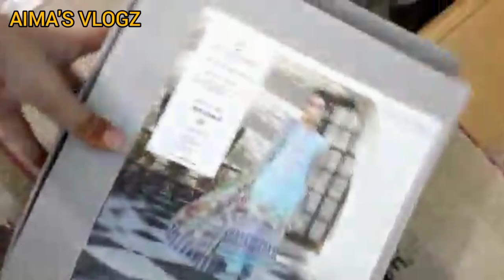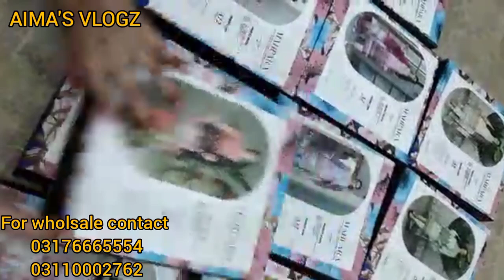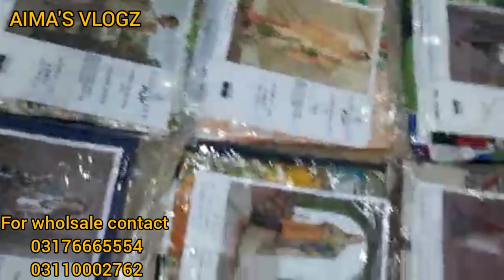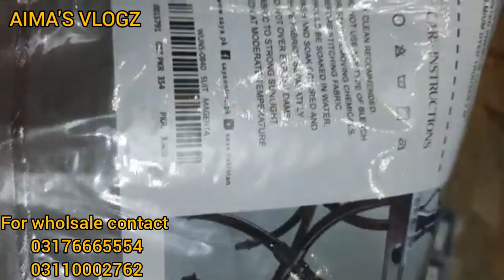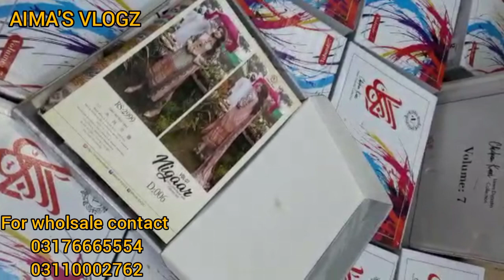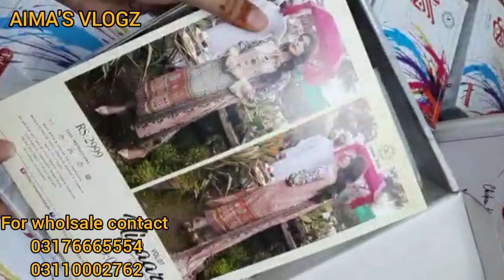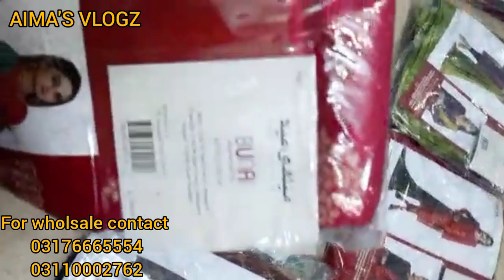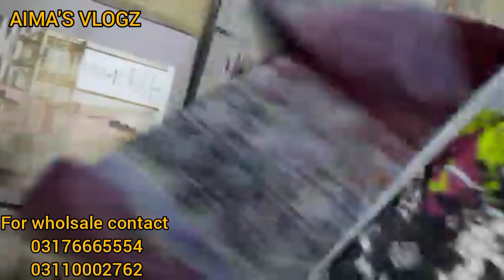Branded Lawn Suits Wholesale Ghodam Karachi | Bonanza| Alkaram | Sapphire Sub brands wholesale Price